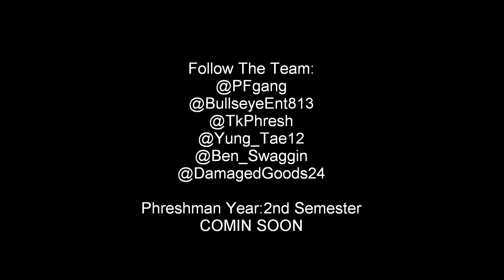T.K.Phresh Ft. Yung Tae- Vibe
Here it is, the official single for the summer. Its @TkPhresh Ft. Yung Tae "Vibe" prod. by Average Kid Pro and Dj Swift. Give a Listen, Like it, and Share it! and be sure to follow me and my music at these following site: